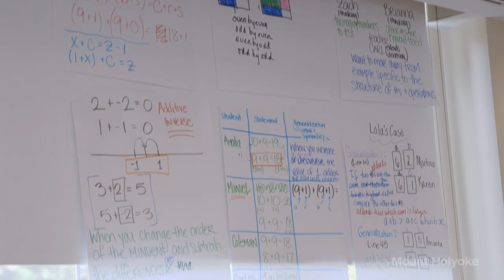Mount Holyoke Graduate Programs: Community at MHC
Mount Holyoke College has been on the forefront of providing a rigorous education to passionate changemakers who have gone on to break new ground in education, the sciences, the arts, public service and social justice movements for the past 181 years. The graduate programs continue this tradition, supporting educators at every stage of their career.